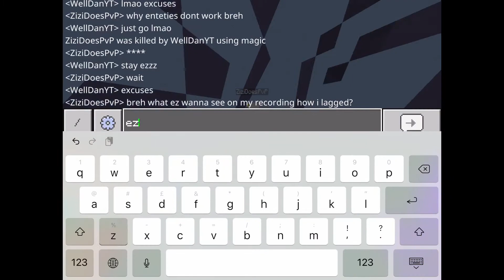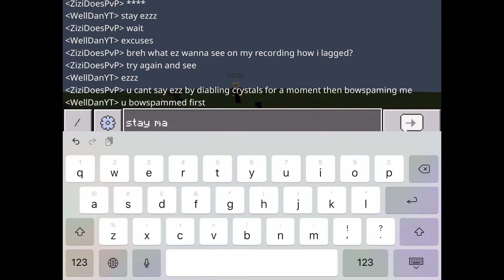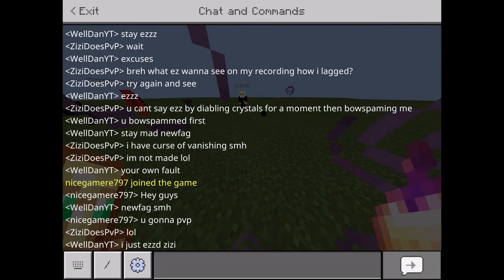Destroying ZiziDoesPvP in a PvP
In this video I ezz zizi but he cry’s like a baby and said that I cheated.

Sound effects by iMovie